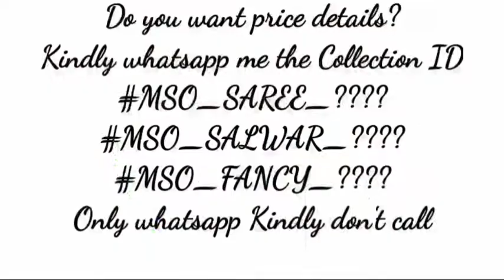Cotton Material Embroidered Patch Work Design Women Salwar Suit Collections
👉MSO_SALWAR_9716 Women
            👉TOP Fabric : Cotton Material with Embroidered Patch Work Design
              👉BOTTOM Fabric : Cotton
                👉DUPATTA Fabric : Silk Printed Design Worked